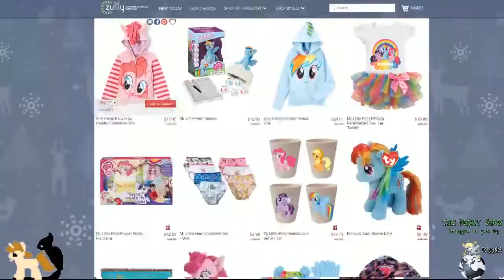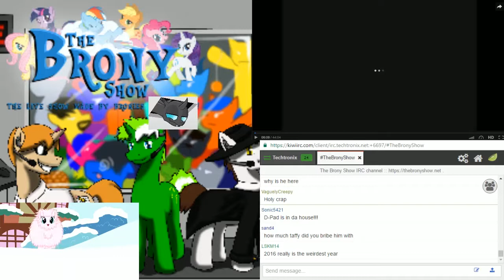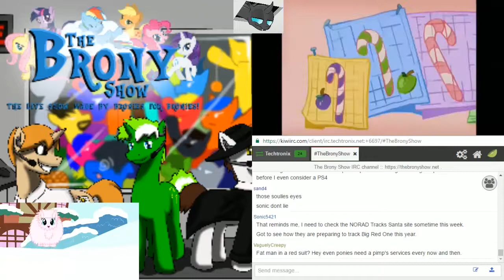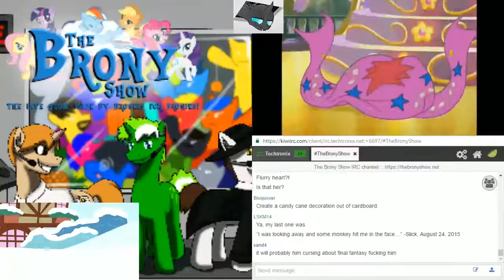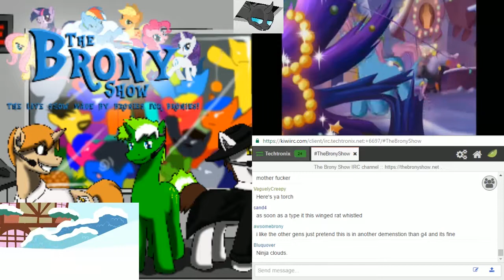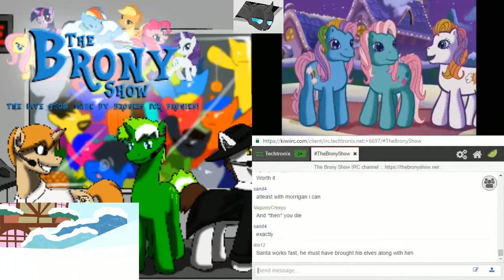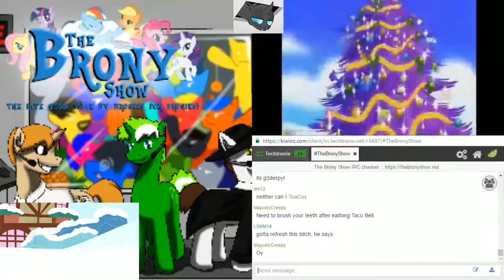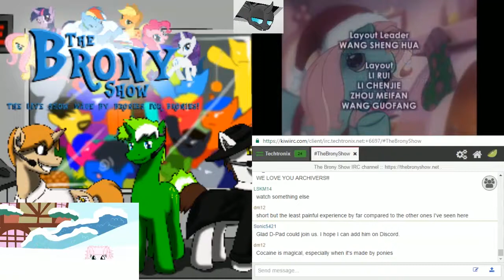The Brony Show Episode 242 Pt. 2 - A Very Minty Christmas Commentary